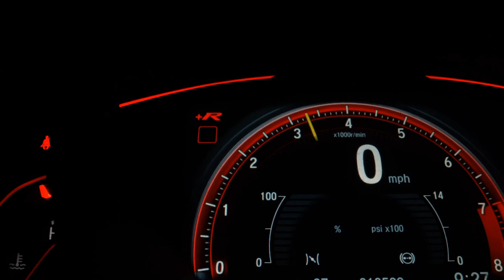FIAT ARGO - 2022 - São Paulo/SP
Fiat Argo FireFly Drive 1.0 Flex, MECÃNICO completo com  Ar Condicionado, Direção Elétrica, Airbag e Freios ABS, Computador de Bordo, limpador e térmico traseiro, Som , vidros e travas, manual do proprietário e chave cópia,, Unico Dono, na garantia .

Entre em contato com vendedor

Veículo: FIAT / ARGO 1.0 FIREFLY DRIVE
Ano: 2021/2022
Combustível: FLEX
Portas: 4 PORTAS
Câmbio: Manual
Cor: BRANCA
KM: 13.025

✅ Air Bag
✅ Alarme
✅ Ar Condicionado
✅ Ar Quente
✅ Desembaçador Traseiro
✅ Direção Hidráulica
✅ Freio ABS
✅ GPS
✅ Rádio
✅ Retrovisor Fotocrômico
✅ Travas Elétricas
✅ Vidros Elétricos
✅ Volante com Regulagem de Altura
✅ Limpador Traseiro
✅ Kit Multimídia
✅ Trio Elétrico
✅ Entrada USB
✅ Controle de Som no Volante
✅ Bluetooth
✅ Direção Elétrica
✅ Sistema ISOFIX
✅ Volante com Multi Funções
✅ Som Original